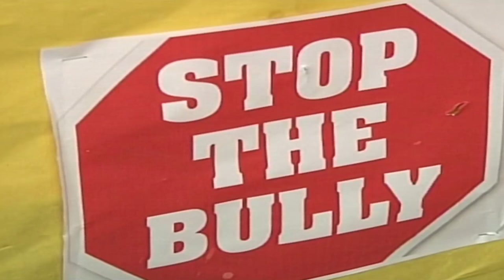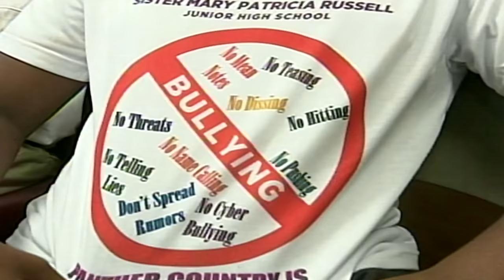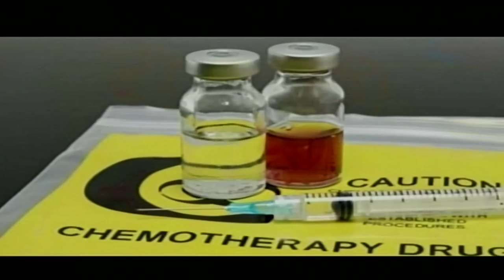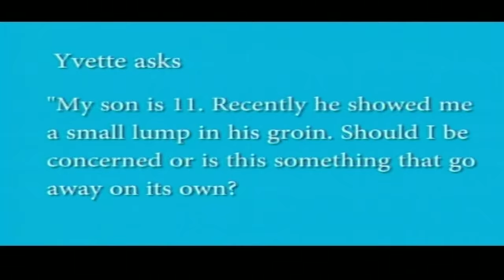Freeport The Bahamas Tonight 09/27/2016 Pt. 2